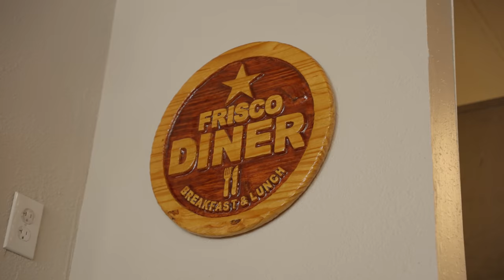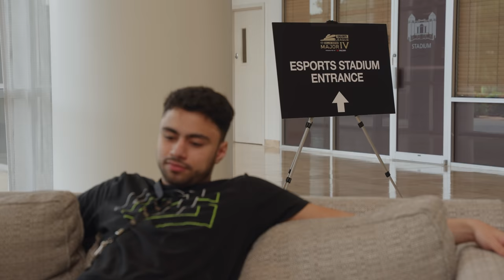A HEARTBREAKING YEAR FOR OpTic CALL OF DUTY | THE PROCESS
Over the last couple months we have been documenting the behind the scenes of the OpTic Chicago CDL team! Watch as the team battles through stages of League Play as well as competing in their first event in 18 months!

MB01NKOJACTWB2U